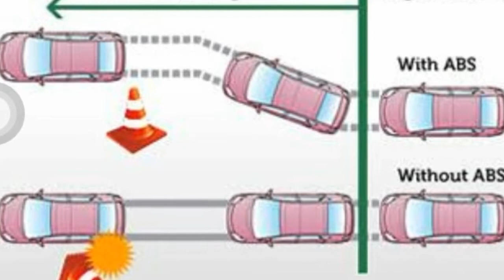Celerio X ABS (Anti-lock Break System) ....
Anti lock break system is the best safety function of car. with a very good technology..